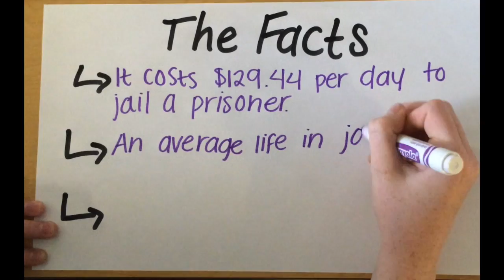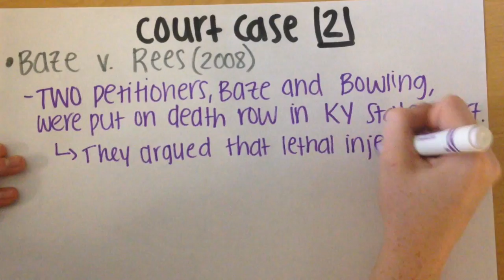Gov and Econ (P. 3, Julia P. & Emily C.)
Julia Patridge
Emily Calhoun

Works Cited
"Arizona Botches Execution of Joseph Wood." Arizona Botches Execution of Joseph Wood. Web. 21 Jan. 2016.
"Death Penalty Fails to Rehabilitate." Death Penalty Fails to Rehabilitate. Web. 21 Jan. 2016.
"Major Death Penalty Cases in the US Supreme Court - Death Penalty - ProCon.org." ProConorg Headlines. Web. 21 Jan. 2016.
"Top 10 Pros and Cons - Death Penalty - ProCon.org." ProConorg Headlines. Web. 21 Jan. 2016.
Dart, Tom. "Arizona Inmate Joseph Wood Was Injected 15 times with Execution Drugs." The Guardian. N.p., 2 Aug. 2014. Web. 6 Jan. 2016.